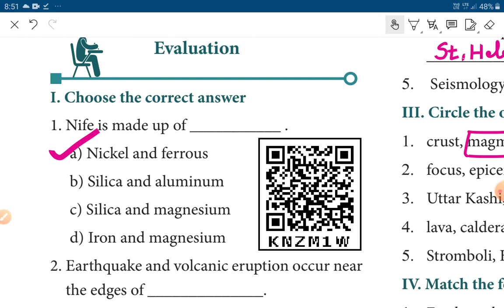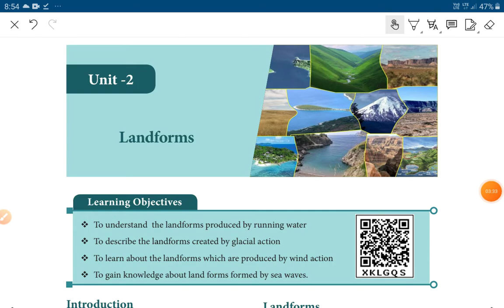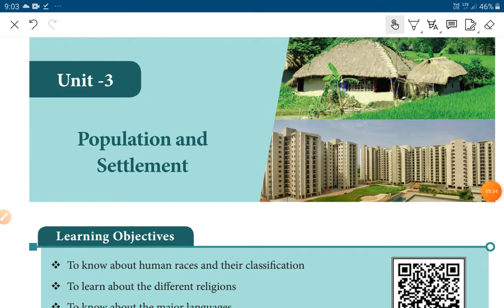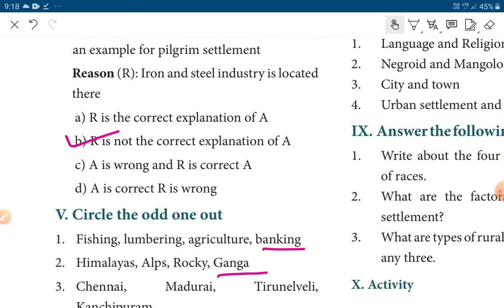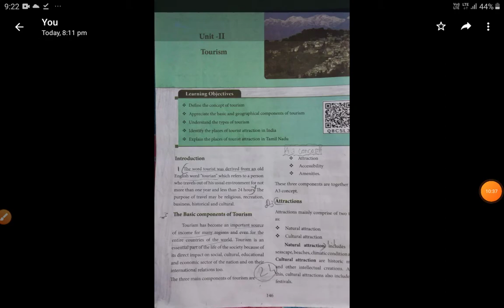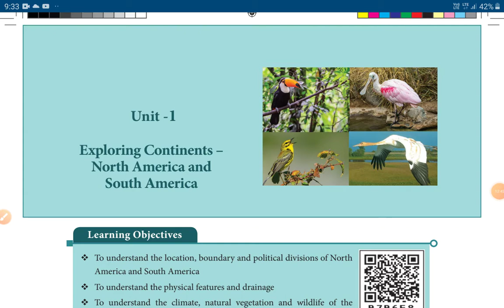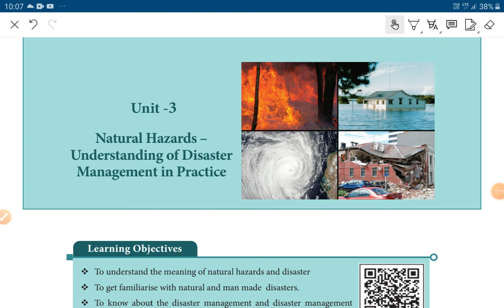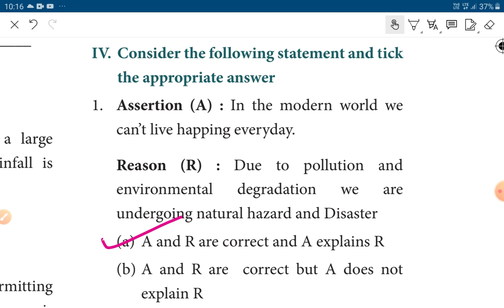7th SOCIAL SCIENCE Full Book॥Geography Unit- 1,2,3,4,5,6,7,8,॥Book back question and answer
New book 2020/SOCIAL SCIENCE/English MEDIUM/book back question and answer